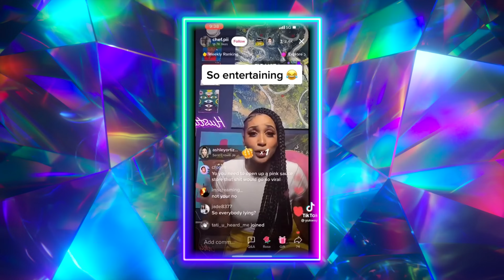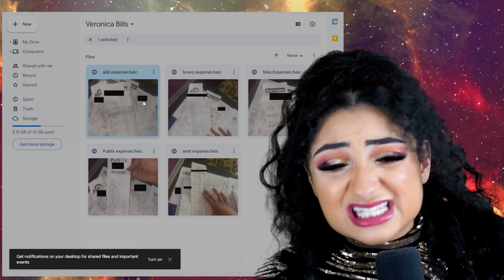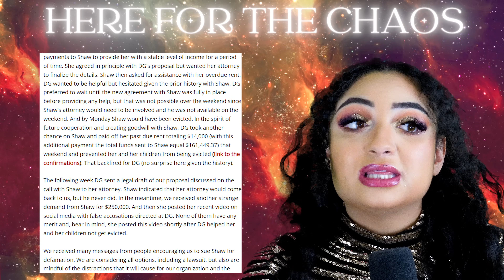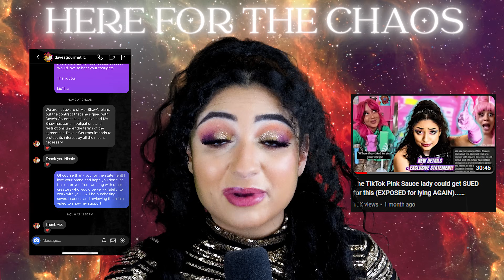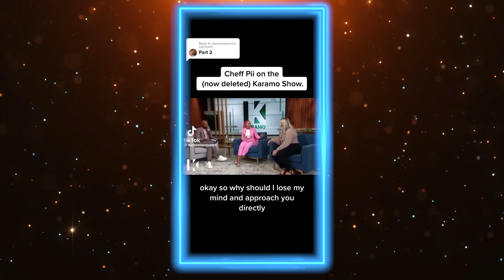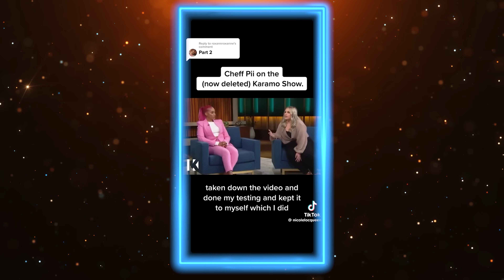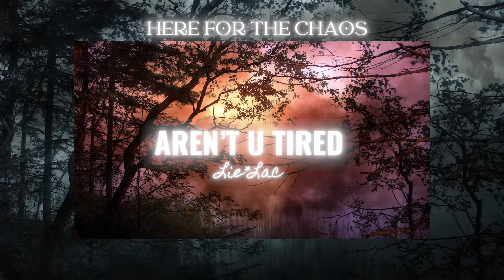The TikTok Pink Sauce lady is in TROUBLE (CHEF PII EXPOSED AGAIN) +BLUE SAUCE!? (reaction (Ep. 23)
The tikok viral pink sauce lady (chef pii) is back and um...well she's back and unfortunately not even the New Year could get rid of her. In fact, she is coming back with EVEN MORE SAUCES INLCLUDING THE BLUE SAUCE?? Join me on the latest episode for here for the chaos as we take a deep dive into all the DECEPTION, DEFAMATION, SCAMS, AND LIES! From viral TikTok fame to the heart of endless scandals, we'll expose the secrets like never before. Grab your jar of pink sauce/blue sauce/green sauce and your favorite snack because this ride is about to get WILD! Are you ready to uncover the truth?